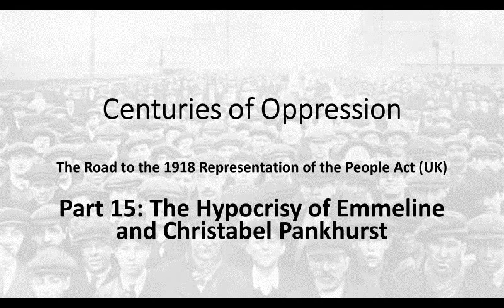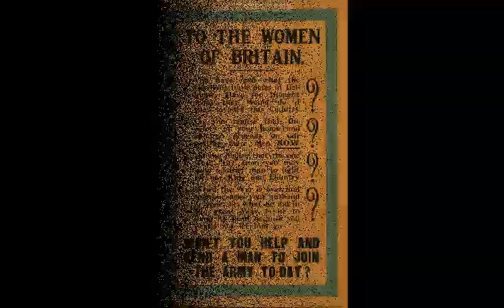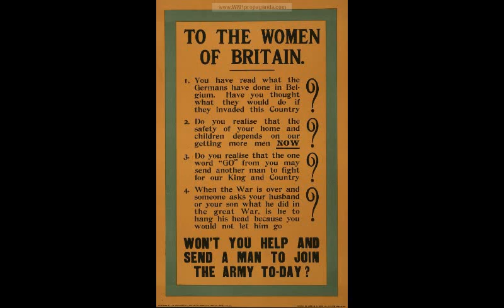Centuries of Oppression: Part 15 - The Hypocrisy of Emmeline and Christabel Pankhurst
The suffragettes were content to campaign for the vote for middle class women - themselves - whilst also campaigning vigorously to send away to war men (and boys) who did not have the vote either.

Images: (1) "The Oppressed" - Emmeline Pankhurst; (2) "The Privileged" - Working Men, England, 1912; (3) "The Oppressed" - Christabel Pankhurst; (4) "The Privileged" - Working Boys (American collection); (5-7) World War 1 recruiting posters using women to send men to war.

Quotes: (1) "My Own Story" by Emmeline Pankhurst (Eveleigh Nash 1914); (2) the quote from Emmeline Pankhurst's recruiting drive speech is taken from the report of such a speech in Sun Hall, Liverpool, in the Evening Post on 5th June 1916, available on-line

Centuries of Oppression – Links to the 25 Parts